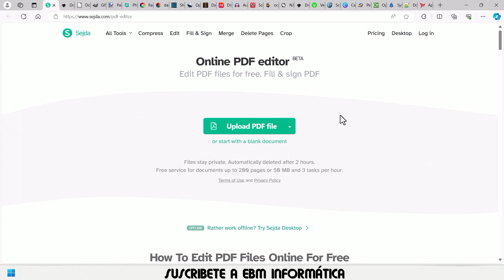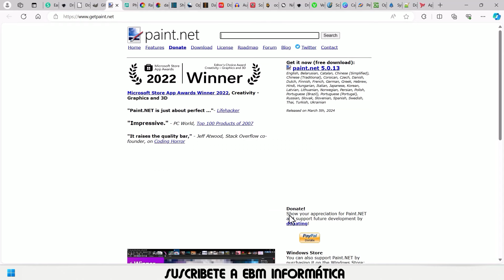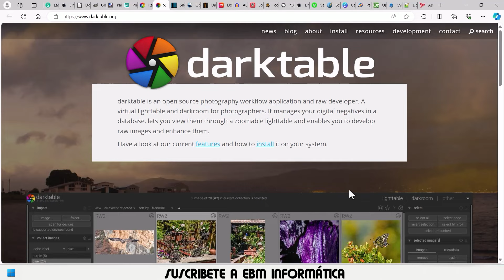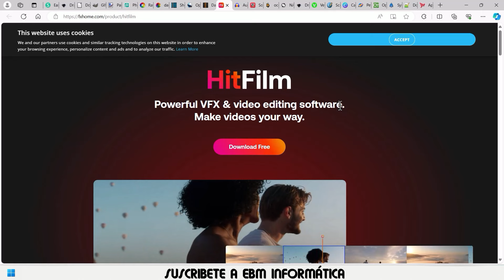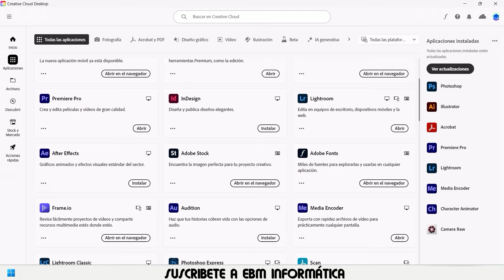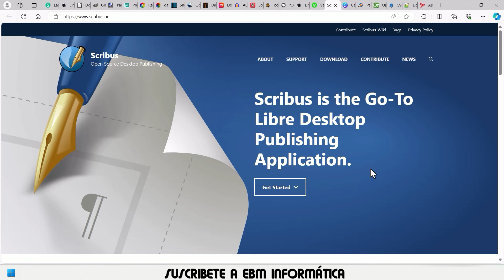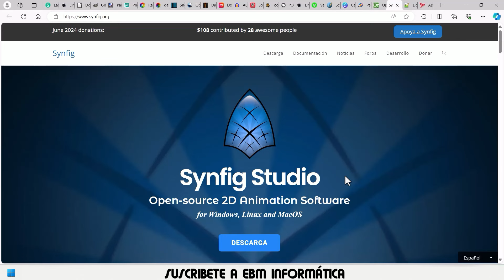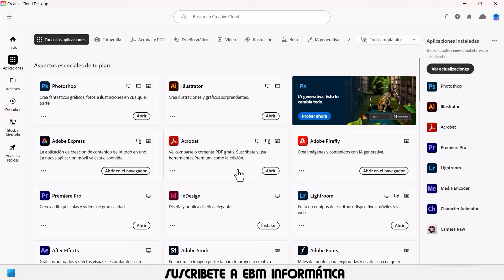ALTERNATIVAS LIBRES A LOS PROGRAMAS DE ADOBE CREATIVE CLOUD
En el video de hoy, te explicamos, ALTERNATIVAS LIBRES A LOS PROGRAMAS DE ADOBE CREATIVE CLOUD